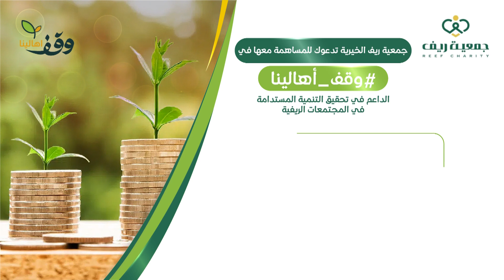درس إيماني وموقف عملي لأحد السلف الصالحين ..عَلِم أن قلبه متعلق بماله ففعل هذا الشيء دون تردد 😌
يمكنك المساهمة في وقف_أهالينا عبر 👇🏻

وللمساهمة عبر  الحسابات :
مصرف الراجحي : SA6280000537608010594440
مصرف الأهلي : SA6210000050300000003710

برنامج_أهالينا مع عبدالله الشماسي
مباشر يبث كل أحد
بين المغرب والعشاء على قناة
في صيف 1443 هـ